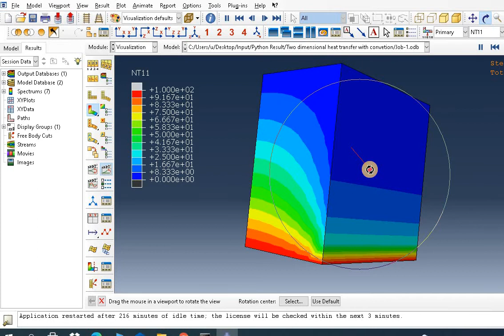Heat transfer with convection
Heat transfer rate conduction and convection